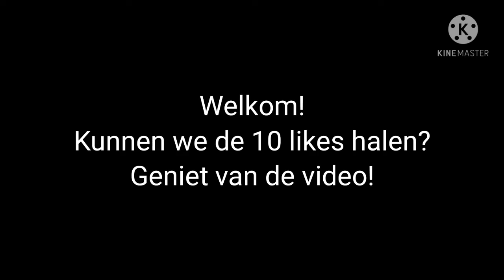MEGA LAUNCH COASTER AFBOUWEN | Thema park tycoon #13